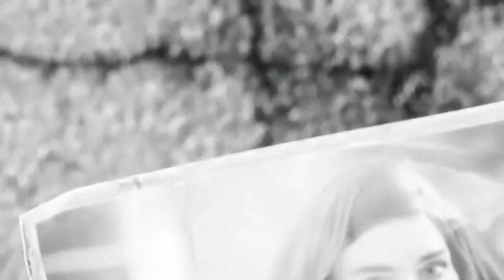Hard Justice? - Birth of Koba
First video and first episode of this fallout series